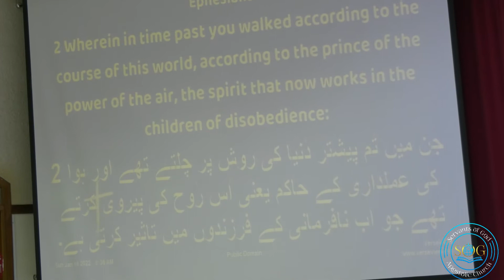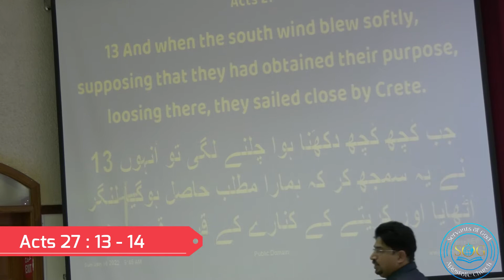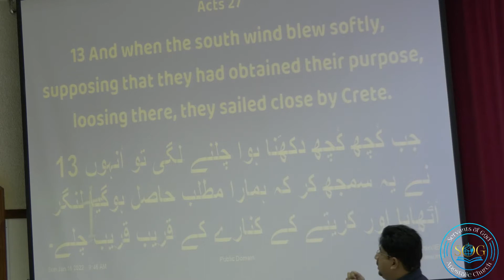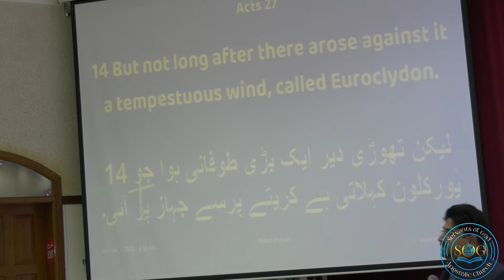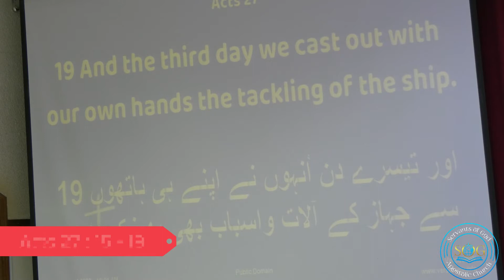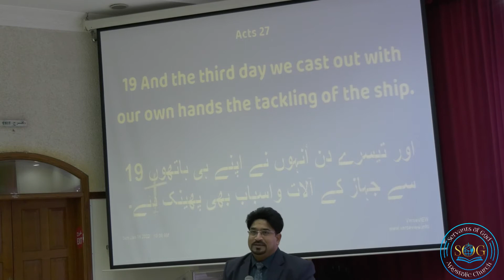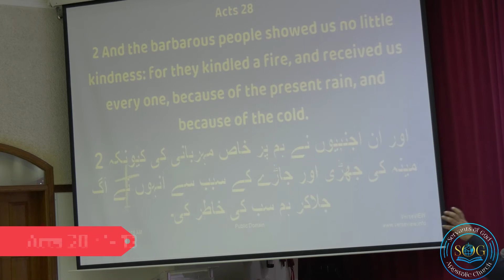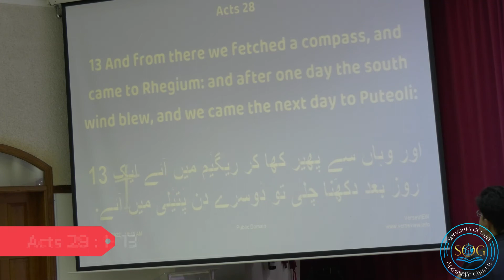South Wind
Pastor Henry Nilam
Servants Of God Apostolic Church
Dubai , UAE